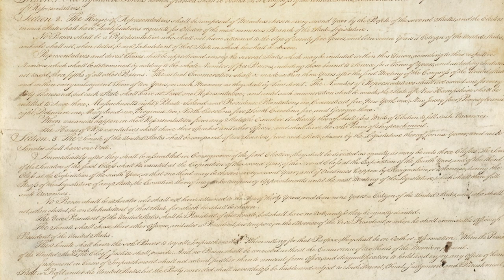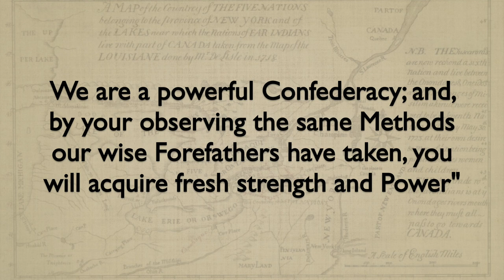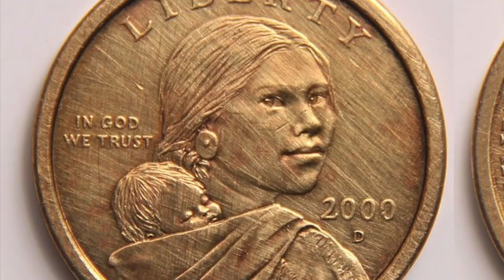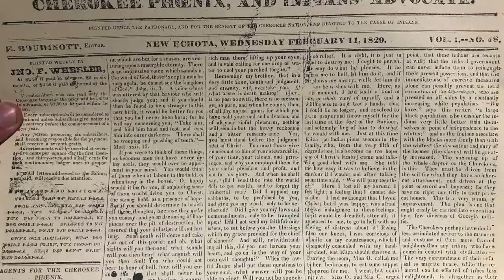Native American Cultural Influences on the United States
Music
Inward Journey by R. Carlos Nakai
Smilin' by Northern Cree